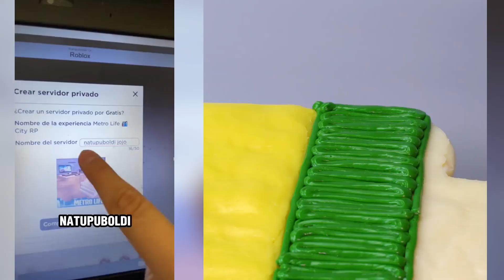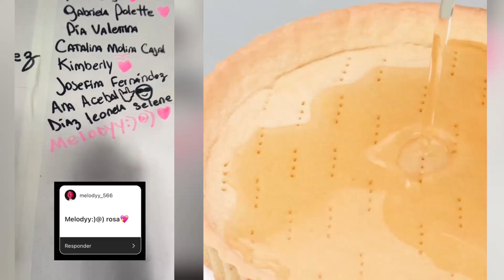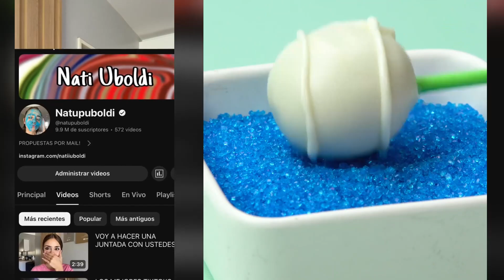🌈De los Mejores Tiktoks de @Natiiuboldi 🏆 Storytime Con Pastel ✨ Parte #74